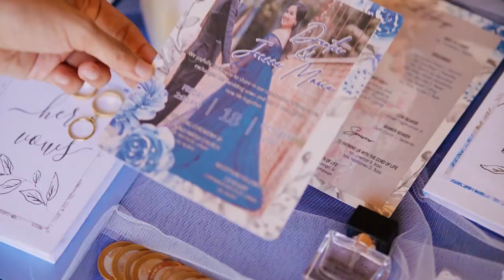JOANNE AND DEXTER - WEDDING SDE VIDEO HIGHLIGHTS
Watch as the day unfolds, starting with the serene morning preparations, leading to the emotional exchange of vows, and culminating in a reception filled with love, laughter, and celebration. This video highlights the essence of their love story, capturing the candid emotions, stunning details, and the unforgettable moments that made their day truly magical.

EVENT STYLING | @FLORAL DESENYO
PHOTO AND VIDEO | Shane Aldrich Photography
HMUA | @BOBILICIOUS MUTIA
ASSISTED BY | @TRIXIE RUBIA
HOST | @MAIKP SIMBAN